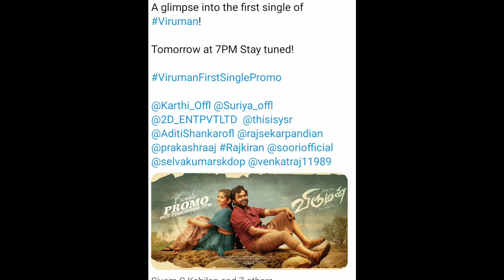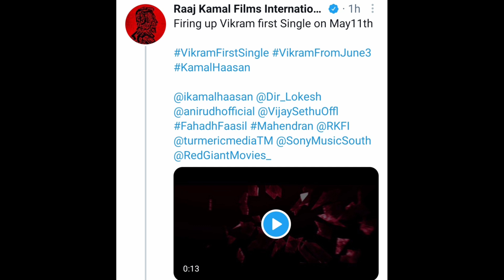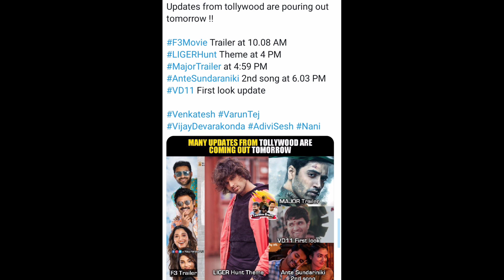The Warrior Teaser Date , Macherla Niyojakavargam Theater Date , Vikram 1st Song , Viruman 1st Song